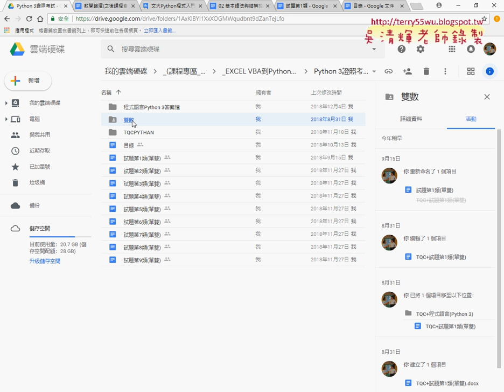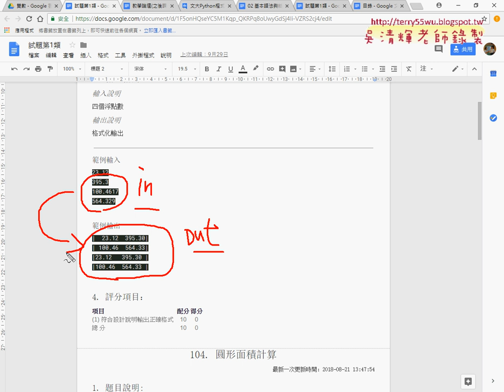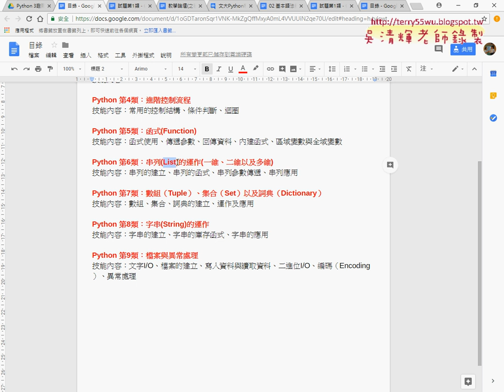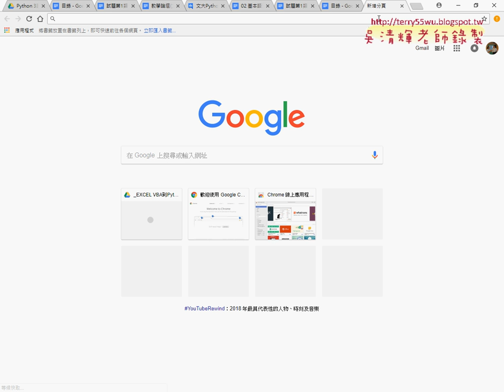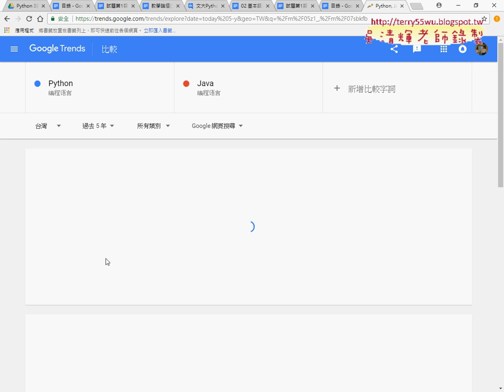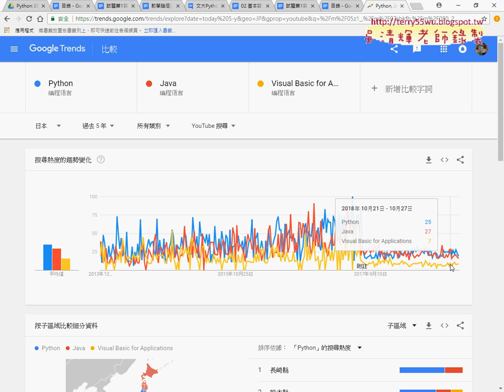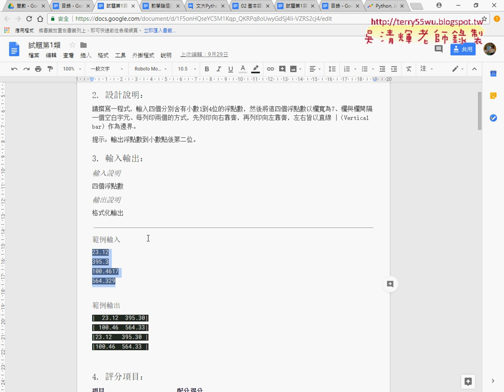01 PYTHON證照類別說明